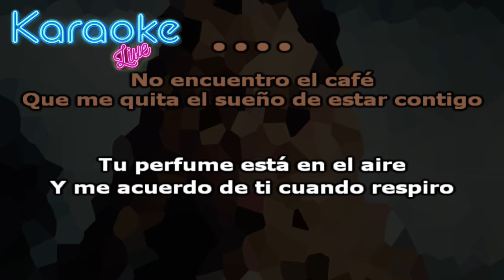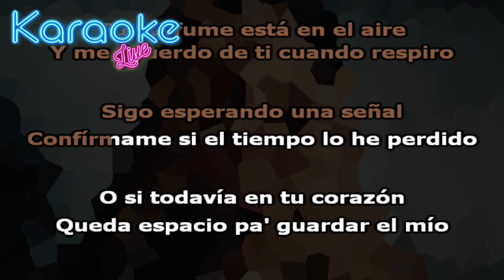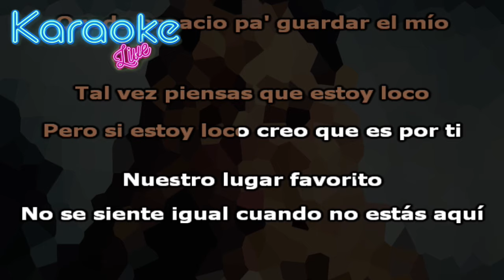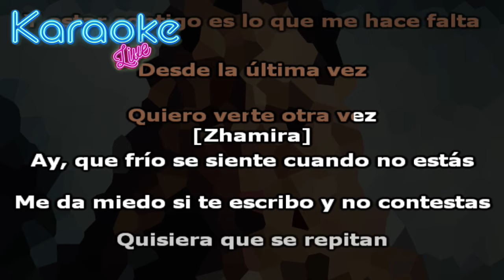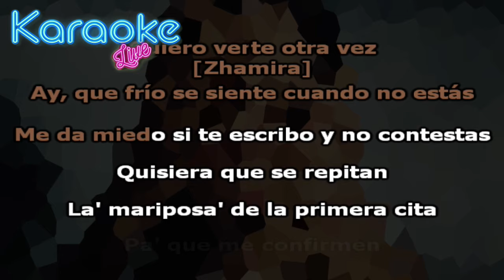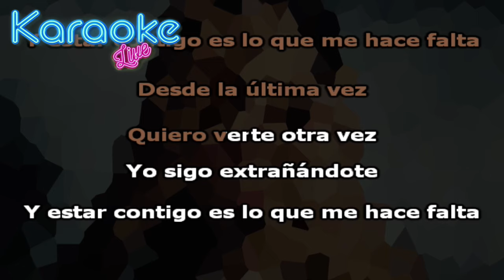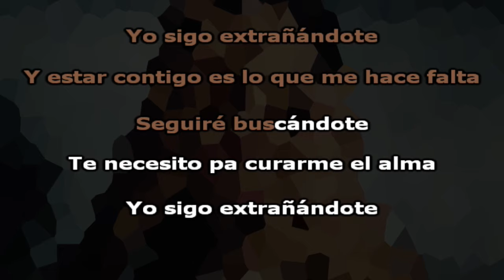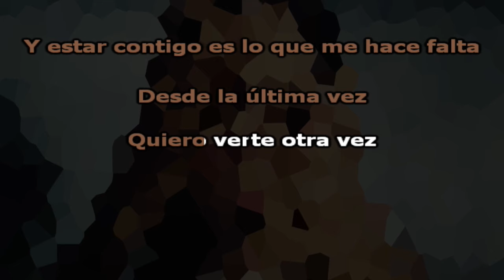Zhamira Zambrano & Jay Wheeler - Extrañándote (KARAOKE - INSTRUMENTAL)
Letra:

No encuentro el café que me quita el sueño de estar contigo
Tu perfume está en el aire y me acuerdo de ti cuando respiro
Sigo esperando una señal, confírmame si el tiempo lo he perdido
(Si el tiempo lo he perdido)
O si todavía en tu corazón queda espacio pa' guardar el mío
Tal vez piensas que estoy loco
Pero si estoy loco creo es por ti
Nuestro lugar favorito
No se siente igual cuando no estás aquí
Intenté sentirte cerca
Viendo nuestra foto y no lo conseguí
Un beso no fue suficiente
Cuando me despedí
Yo sigo extrañándote
Y estar contigo es lo que me hace falta
Seguiré buscándote
Te necesito para curarme el alma
Yo sigo extrañándote
Desde la última vez
Quiero verte otra vez
Ay, que frío se siente cuando no estás
Me da miedo si te escribo y no contestas
Quisiera que se repita
La' mariposa' de la primera cita
Pa' que me confirmen que esto no fue en vano, dame la mano
Quiero volver escucharte decirte te amo
No puede ser casualidad tampoco suerte
Esta distancia, me da más ganas de verte
Tal vez piensas que estoy loca
pero si estoy loca creo es por ti
Nuestro lugar favorito
Intenté sentirte cerca
cuando me despedí
Yo sigo extrañándote